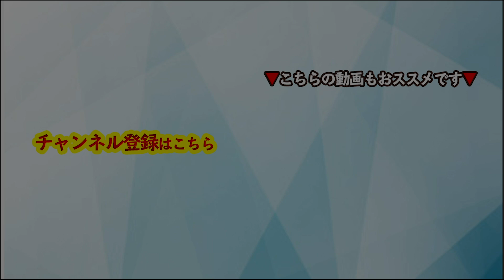コーチング 新しいアイデアを出すための脳の使い方〜心理学/機能脳科学/認知科学の理論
◆ パフォーマンス・エンハンスメント・コーチング認定コーチ養成講座